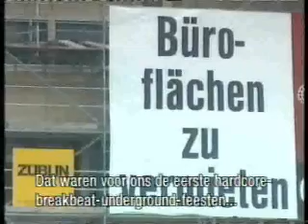digital hardcore documentary(2)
digital hardcore documentary from dutch televison part 2